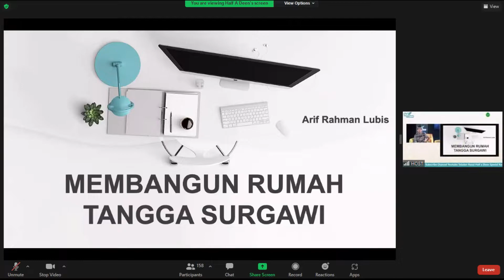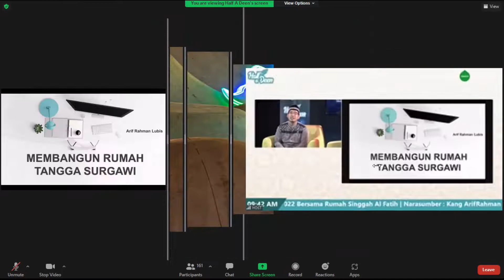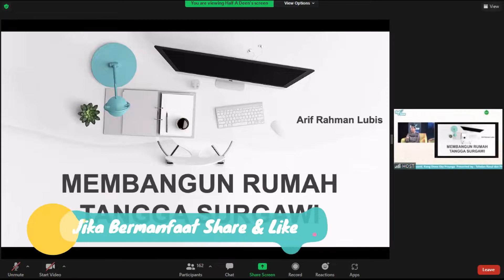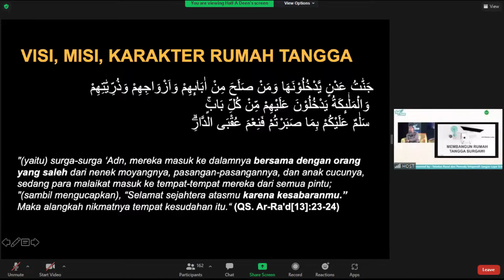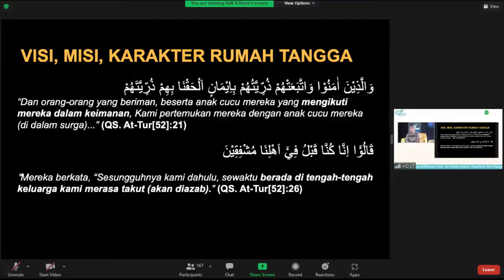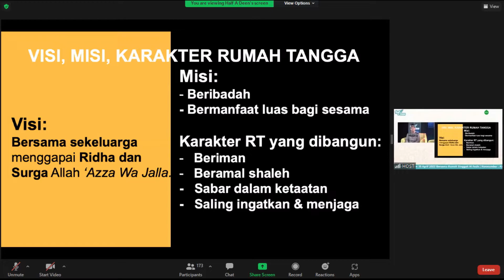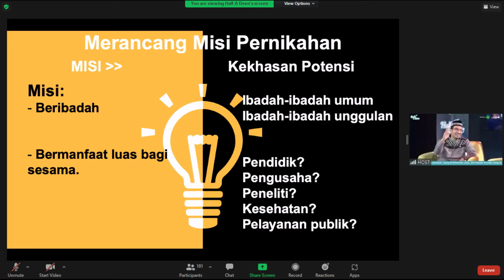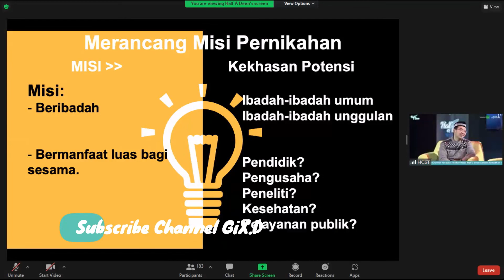Visi Misi Rumah Tangga